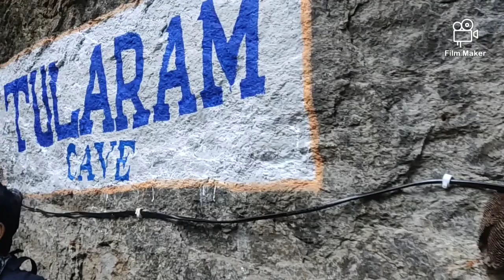Tularam cave umrangso 😱😱😱dimahasao